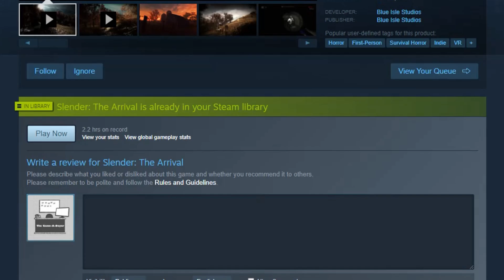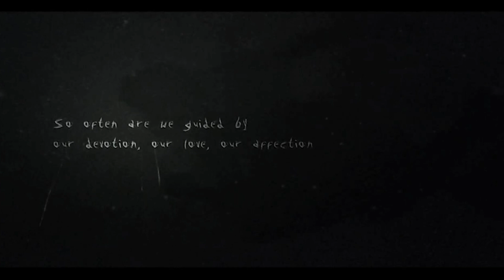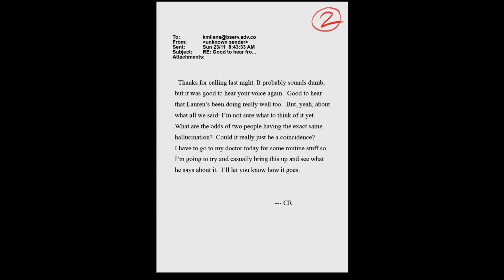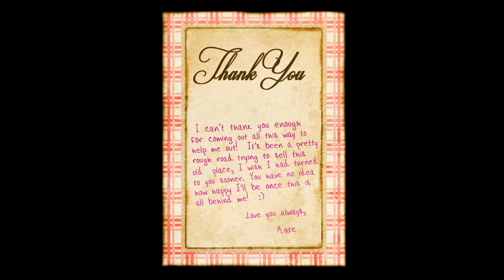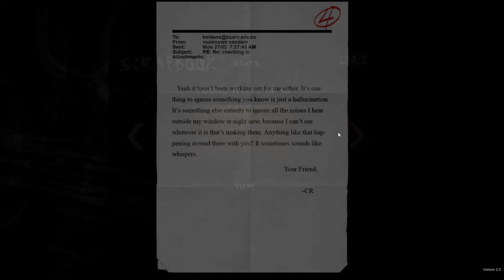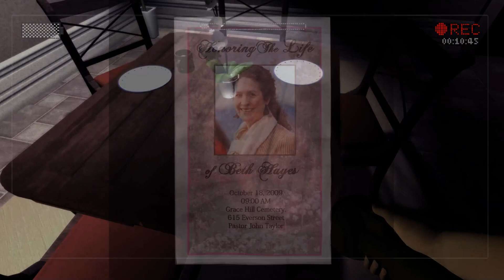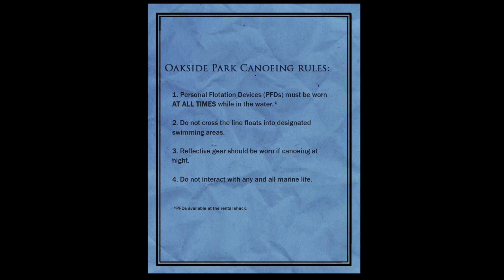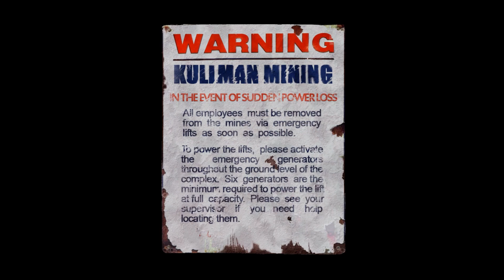Day 388 - Slender: The Arrival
It's Wednesday, the unofficial day for rocking awesome games, here on Game-a-Dayer, as we're trying to find something in the same vein as our Terrible Tuesday game, but with style!

Today's entry is one that should be no surprise to anyone. Slenderman is a piece of internet memethos, and I'm very satisfied with the end product. Check it out!